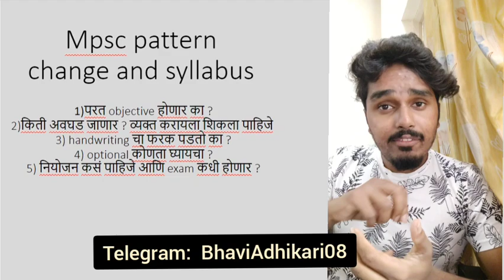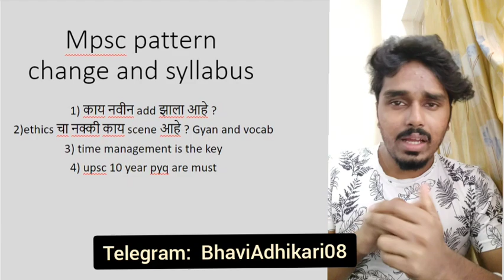Mpsc syllabus Pattern change 2023 | changes and ethics | mpsc update today | latest upsc news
mpsc syllabus pattern change 2023 | changes and ethics | mpsc update today | upsc news

In this video we have discussed the changes and frequently asked questions about the changes in the mpsc pattern.

Rudra Ghatge
this is Rudra Ghatge mpsc , i live in pune. i am preparing for mpsc rajyaseva.

mpsc
mpsc exam,mpsc syllabus,mpsc 2020